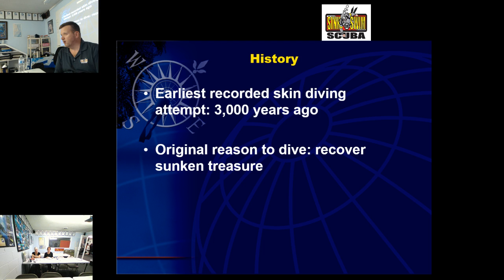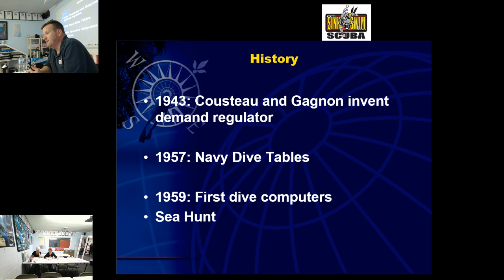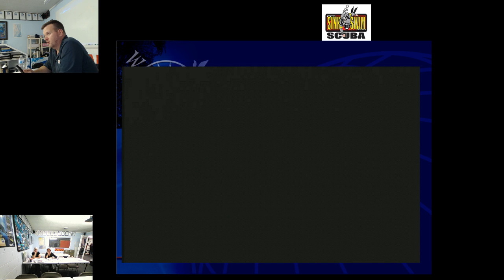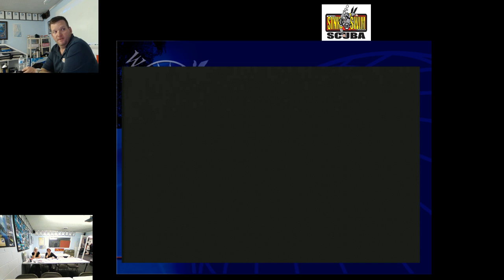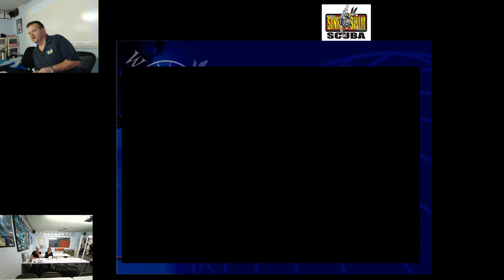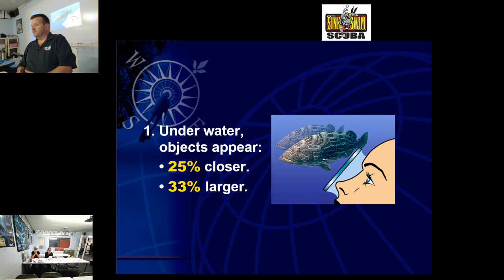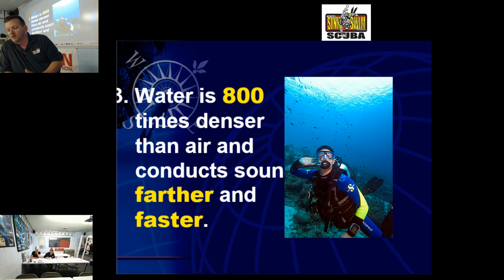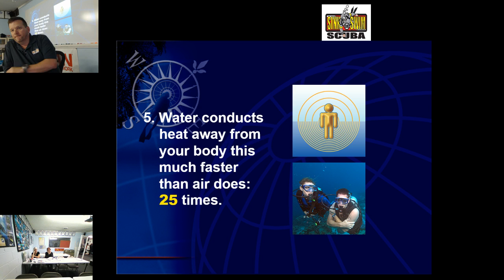Open water scuba certification classroom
This is the first night of open water scuba certification for student divers.  In this night we cover the underwater environment and changes a new dive student will experience such as size differences, color changes, and other exciting things for student divers.